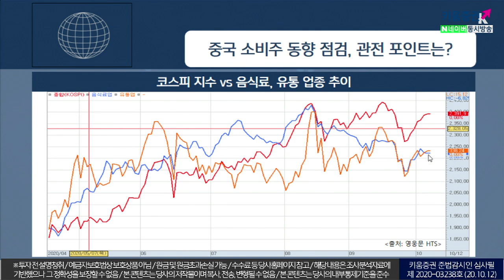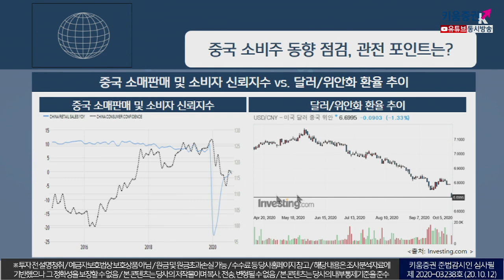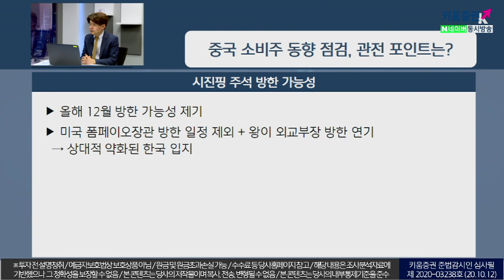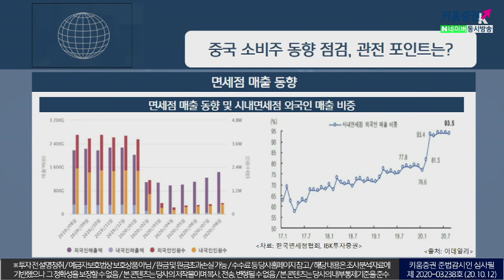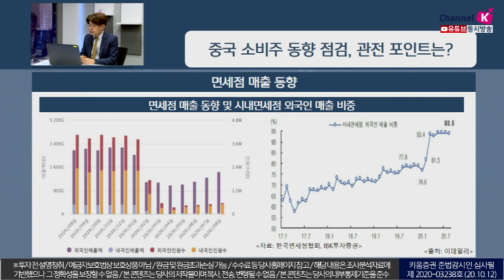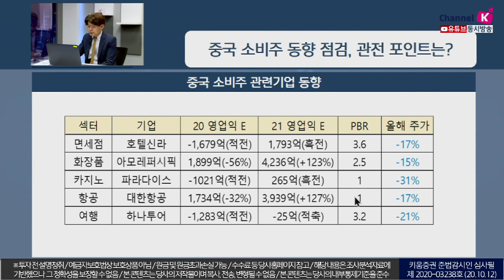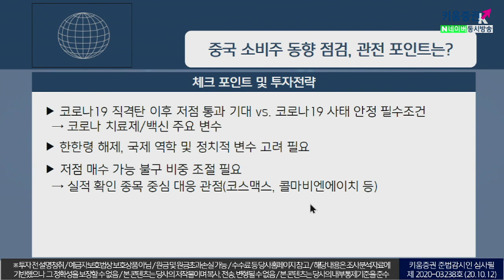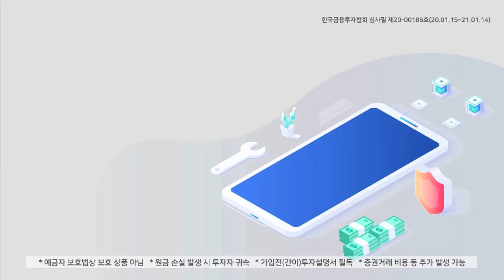중국소비주 동향 점검, 관전포인트는?(이슈분석.시장분석/20.10.12)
중국 전역 관광객수 6억 3,700만명(YoY 79%수준)
관광수입 작년동기대비 69.9% 수준
주요 유통업체와 외식업체 일간 매출 전년대비 4.9% 증가
해외여행 불가 속 내수 활성화 주력
보복적 소비 확인 + 코로나19 안정 시 국내 중국 소비주 영향 가시화 예상
코로나19 직격탄 이후 저점통과 기대 vs. 코로나19 사태 안정 필수조건
한한령 해제, 국제 역학 및 정치적 변수 고려 필요
저점 매수가능 불구 비중 조절 필요